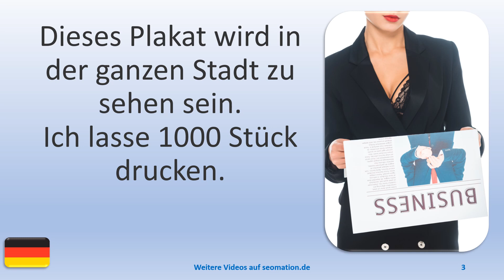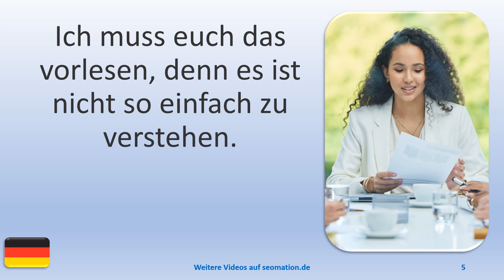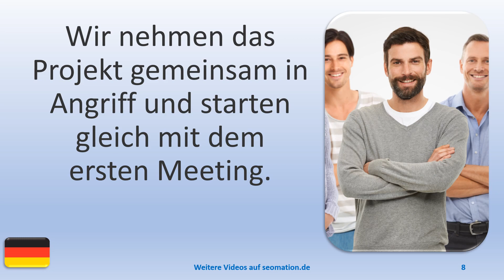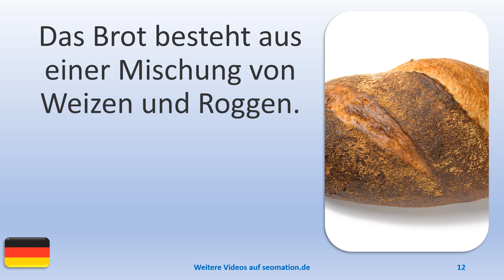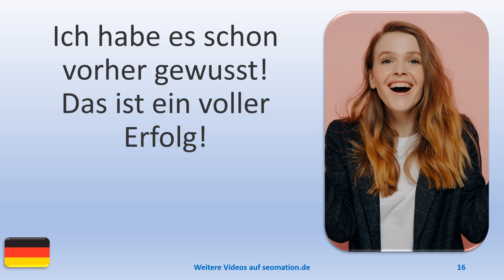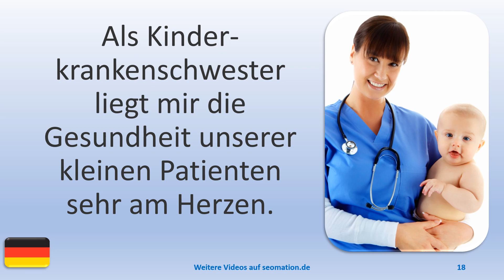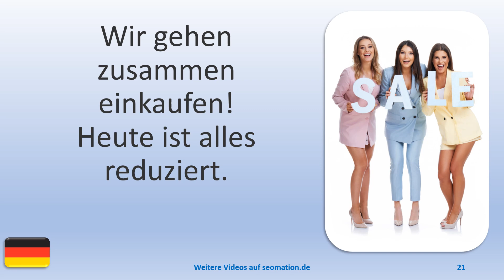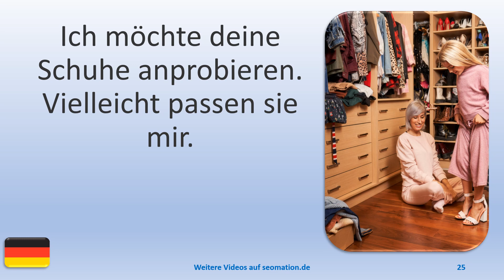▶️2566▶️ Ich lerne Deutsch mit Texten und Bildern in unterschiedlichen Situationen.